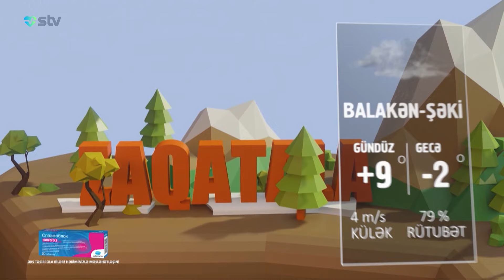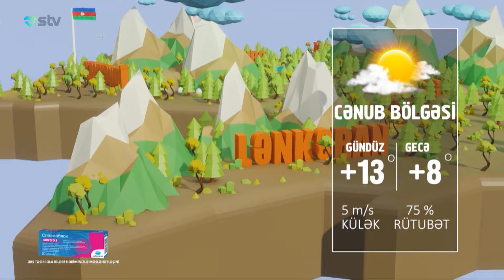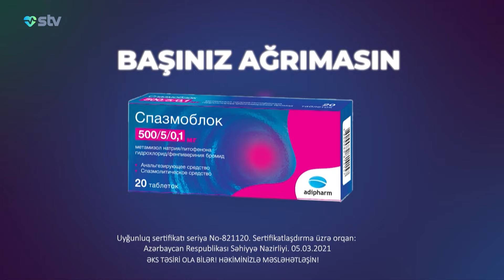Çöpçüyə getdikdən sonra uşaqlarda temperatur niyə düşür? - Sağlam Səhhət (07.02.2024)